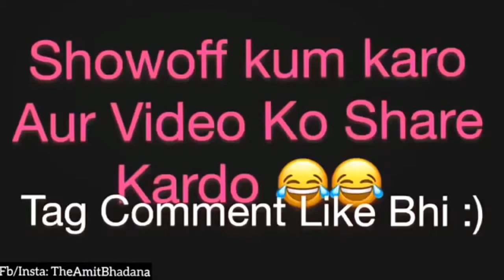amit bhadana best comedy सलमान खान से झगड़ा YouTube